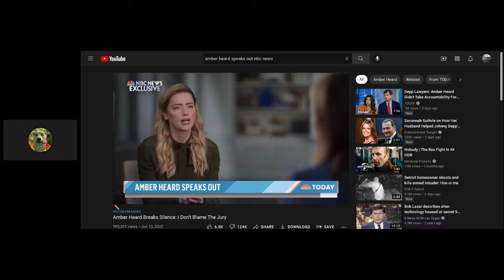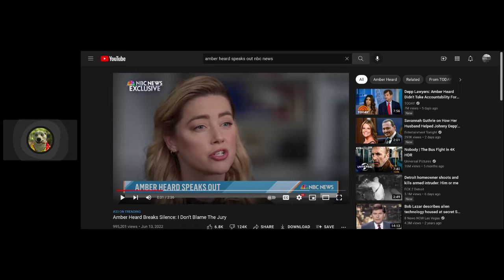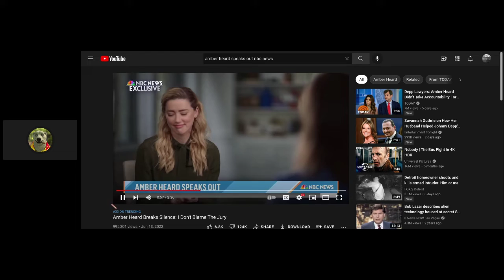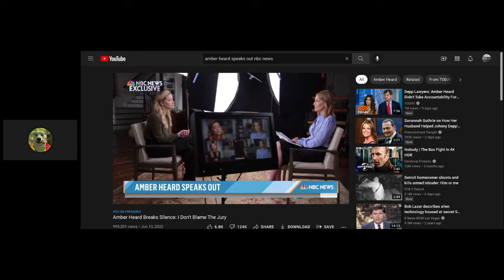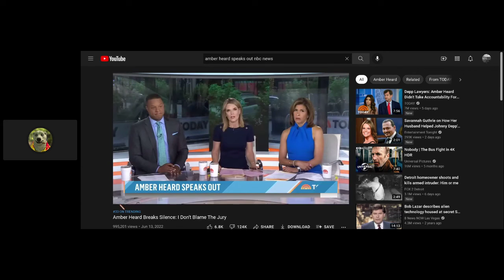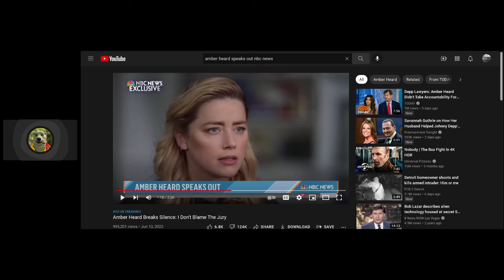"Its unfair" the amber heard interview LOL (this bitch is toast)